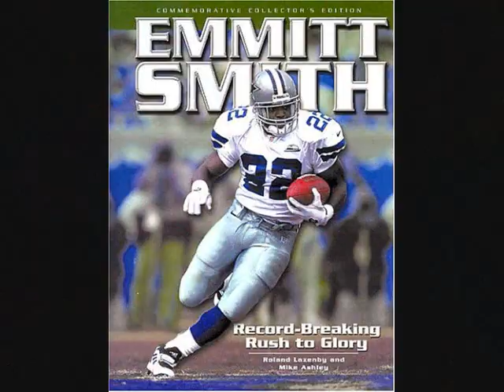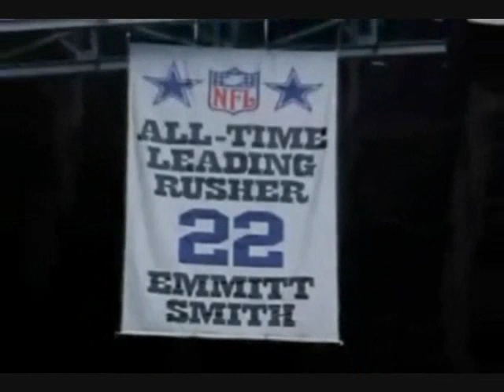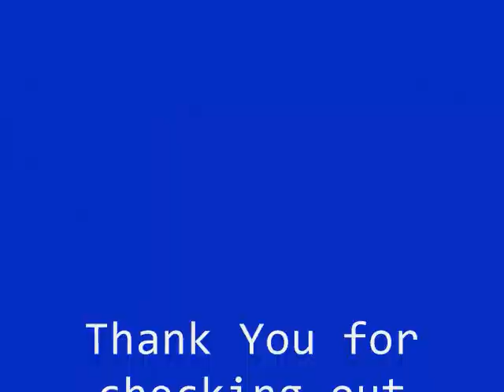Emmitt Smith Tribute #22